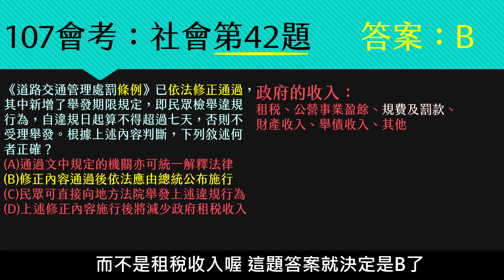公民叮-107國中會考：公民科第42題詳解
推薦影片：
公民叮：國中公民-國二上政府的經濟功能(6)政府的收入與支出